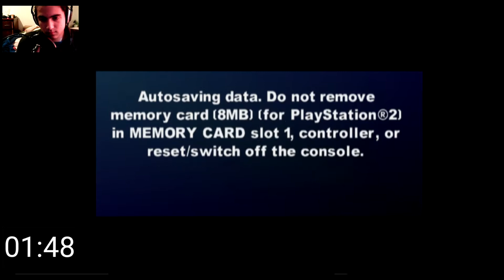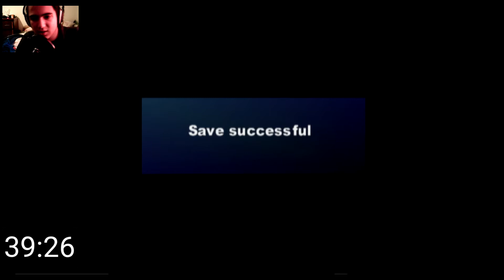[WR] Backyard Wrestling 2 Speedrun (Eastern Title Record 43:42)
My first speedrun, world record for the first title of the game, beat the last guy's score by 4 minutes even though my controller stopped working and I had to redo a part of it (this was included in the time), this took a long time and I'm so done with it now